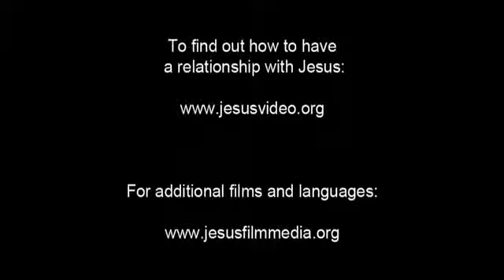JESUS film(Vietnamese)Jesus Predicts His Death and ResurrectionChúa GIÊSU Sẽ Chịu Chết và Phục Sinh.